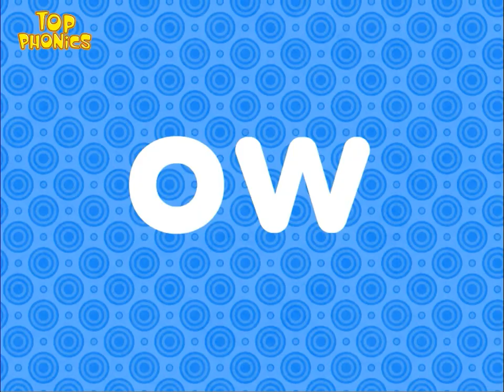Top Phonics 6 Review All Sounds - Unit 8 Words to Read B - ou · ow - Double Letter Vowels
New Sounds & Words
-ou: house, mouse, cloud, count, mouth, loud
-ow: cow, owl, clown, brown, crown, gown